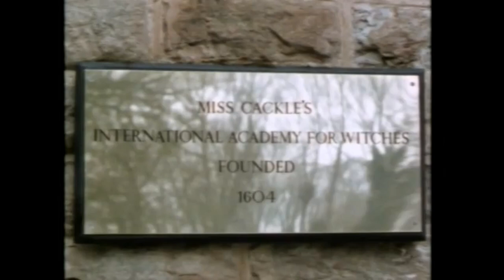HorrorVision Trick R Treatathon Episode 18: The Worst Witch (1986)